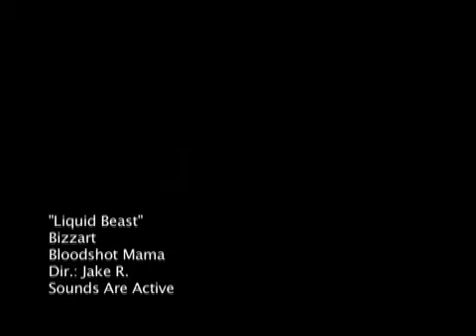Bizzart | Liquid Beast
Music video for the track "Liquid Beast" from the new Bizzart album Bloodshot Mama.

Directed by Jake R.